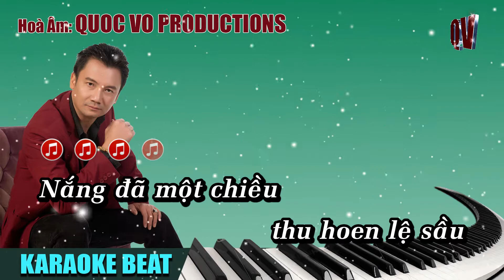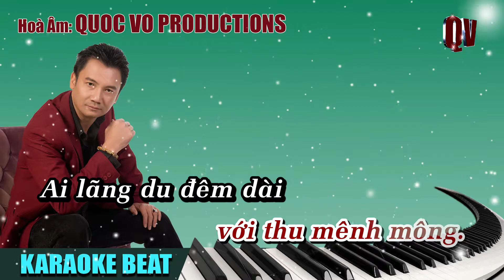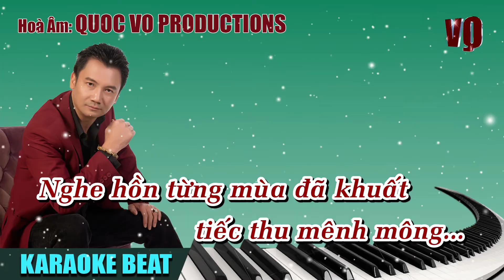TIẾC THU [KARAOKE BEAT NAM] | QUOC VO HOÀ ÂM